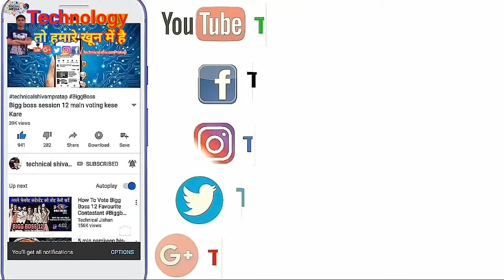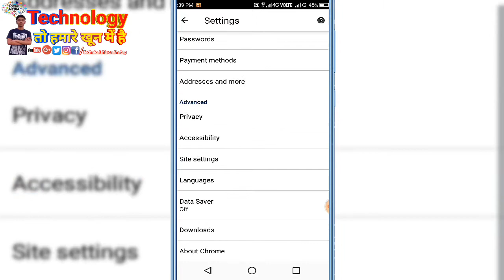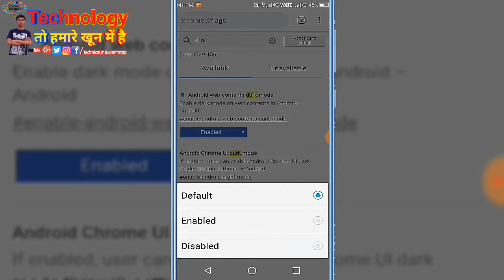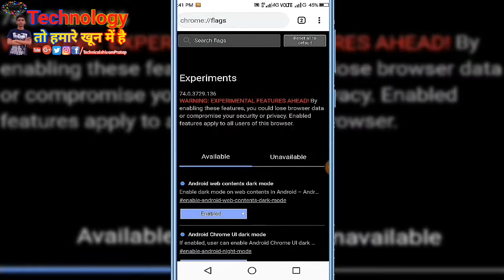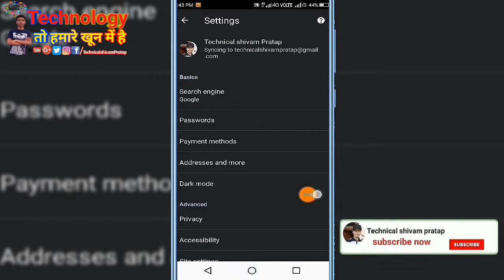How To Enable Dark Mode On Google Chrome For Android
Hello guys All of you are welcome in my channel
about video:
In today's video I have told all of you, how to turn dark mode into your Chrome browser